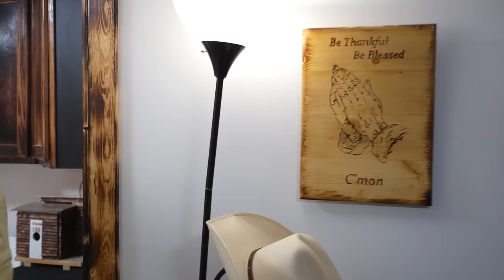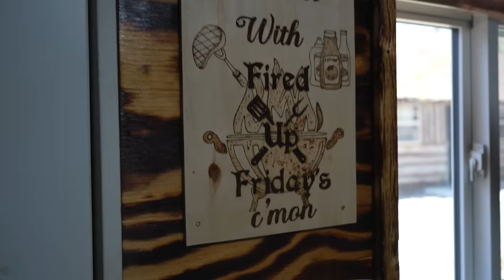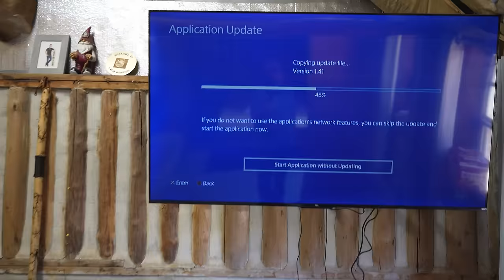Framily BBQ Bash On C'mon Mountain | What Really Happened?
Welcome to RidgeLife. In this video, have an amazing time on C'Mon Mountain with many of the Framily members and get each one to spill a little beans (or eat them)!

Please visit our VLOG channel: RidgeLife Ramblings-

Also, join the RidgeLife Family by purchasing one of our new Bonfire RidgeLife Tees, hats or Coffee Mugs.